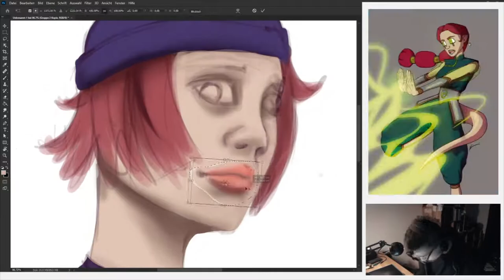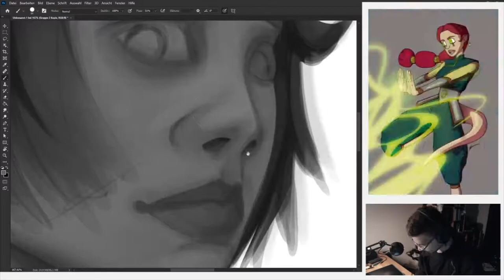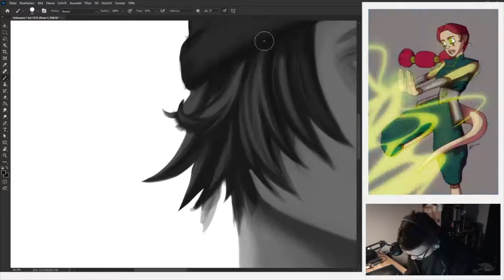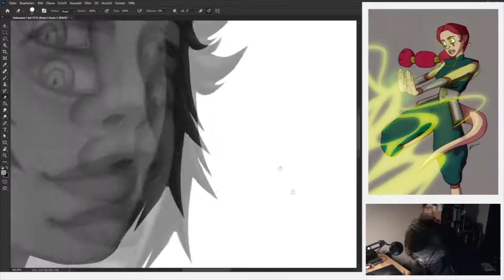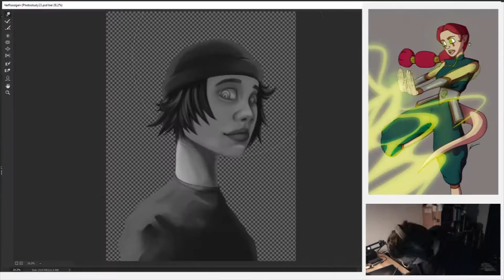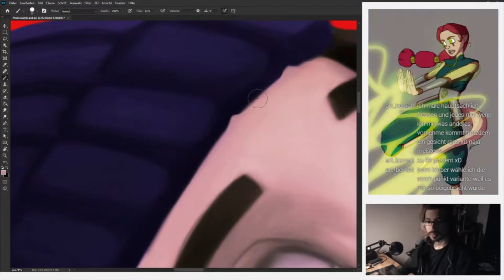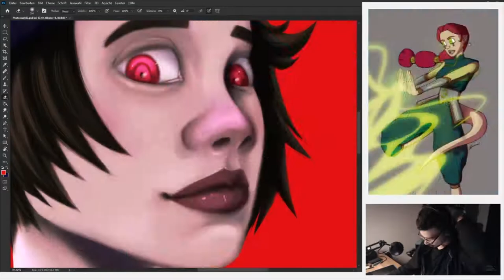it's 1 A.M. and I painted a beanie girl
ooooh beanie girl
just putting girl in the title for the meme
took me like 5h to digitally paint this portrait